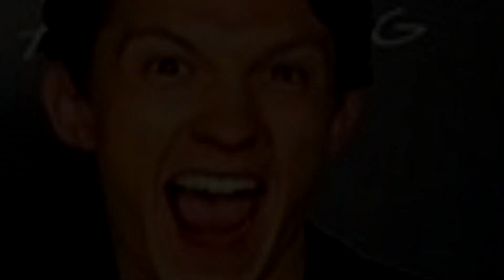Pizza Parker Part 9 | Peter Parker x Listener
I'm not the author! I just read these fics for your enjoyment, here are proper credits to the author